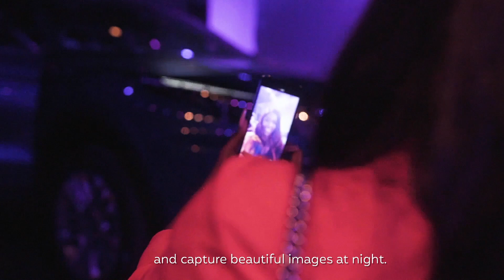CAMON 16 Cbeyond – Discover the Magic at Night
Discover what makes the CAMON 16 super incredible-See the magic at night with the CAMON 16 ultra night mode.